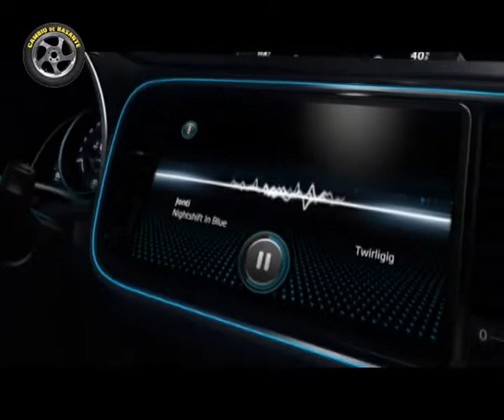2 feb CdRas VW e-Bugster.mp4